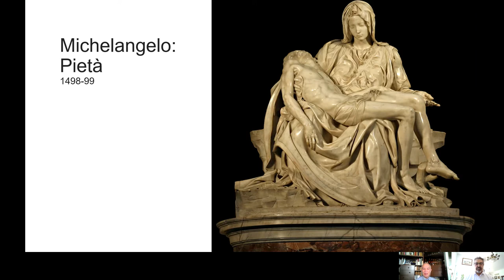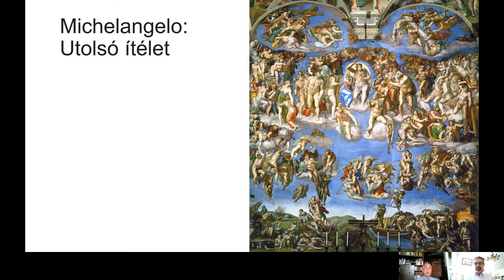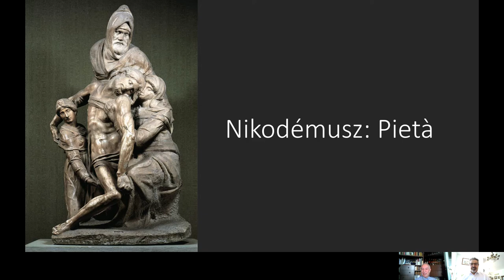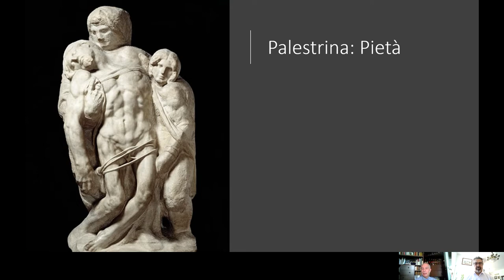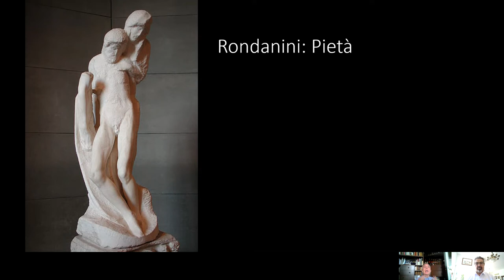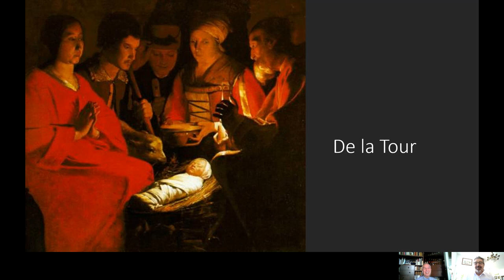Biblia emberei: Kenessei András művészettörténész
A Civil Rádió Olvasókörének vendége Kenessei András író, művészettörténész. A Bibliából Jézus alakjáról és a képzőművészeti megjelenítések közül Michelangeló szobrairól tudhatunk meg kultúrtörténeti ismereteket. Szerkesztő-riporter Tóth Zoltán.